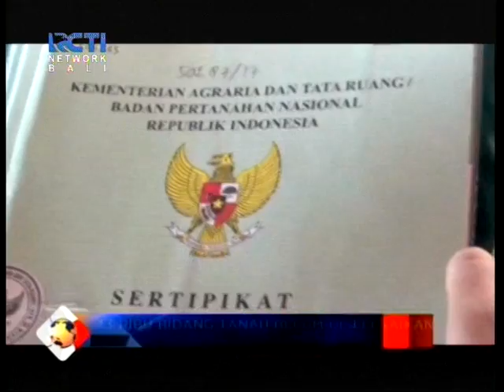SEPUTAR INEWS BALI - BUPATI BADUNG SERAHKAN RIBUAN SERTIFIKAT TANAH DI ABIANSEMAL BADUNG